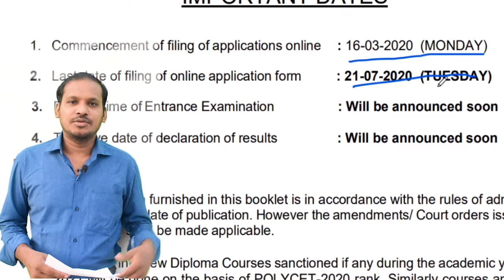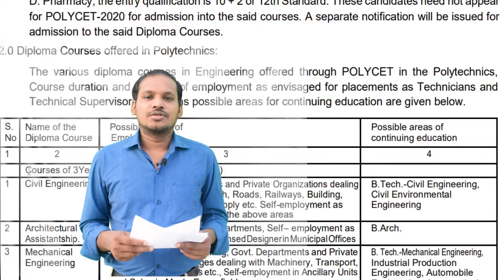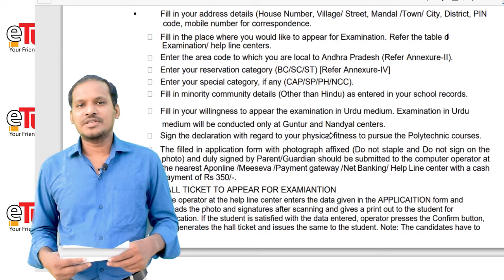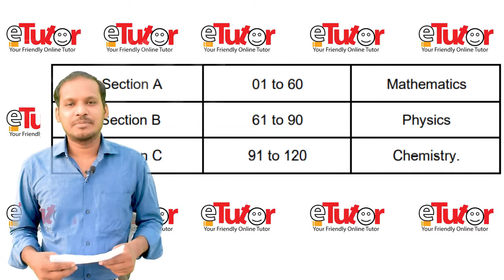AP POLYCET 2020 // Course Offered // Detailed Information// Polytechnic 2020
Link
For Text Books, notes and explanation login

AP_Polycet_2020 Application Form has been extended. The exam will be conducted to offer admission into various polytechnic/diploma courses in the state of Andhra Pradesh. Andhra Pradesh Polytechnic Common Entrance Test is a state level examination. The exam is conducted every year by the State Board of Technical Education & Training (SBTET), Andhra Pradesh. Through this exam, courses are offered in the field of engineering & non-engineering courses. Candidates can read this article for complete details of AP Polycet 2020 like application form, eligibility criteria, syllabus, exam pattern, etc.
polytechnic 2020
jeecup 2020
polytechnic application form 2020
polytechnic form 2020
polytechnic exam 2020
polytechnic form date 2020